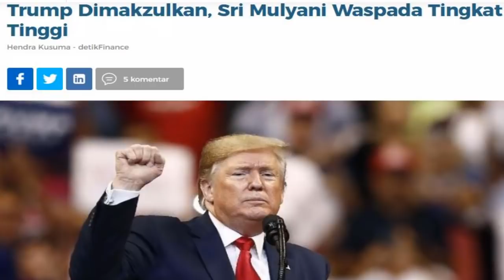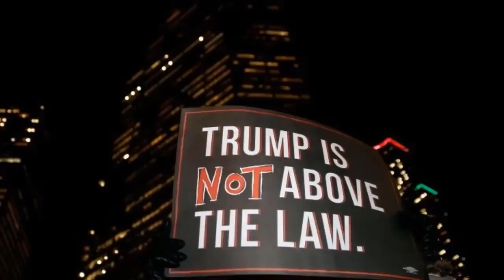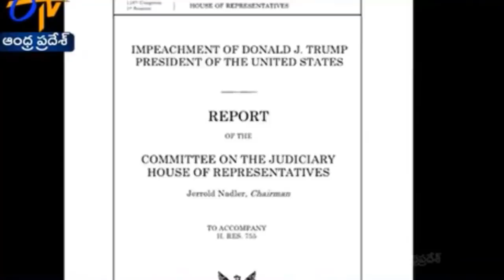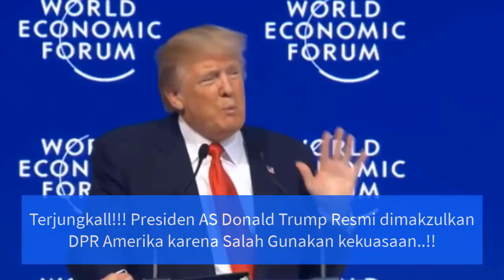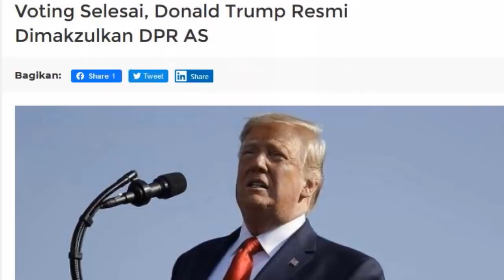TRUMP DIMAZULKAN, SRI MULYANI WASPADA TINGKAT TINGGI.!! Trump becomes third presidentto be impeached